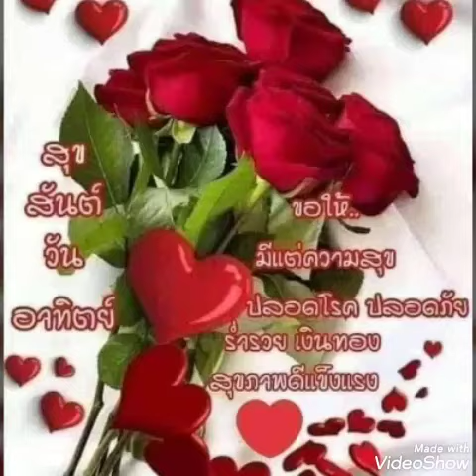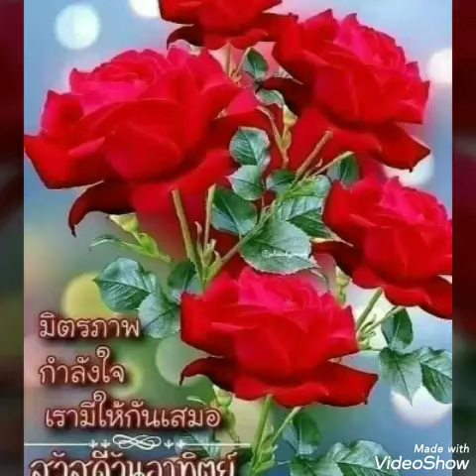สุขสันต์​วัน​อาทิตย์​**พอ​เธอ​เป็น​ดาว​**